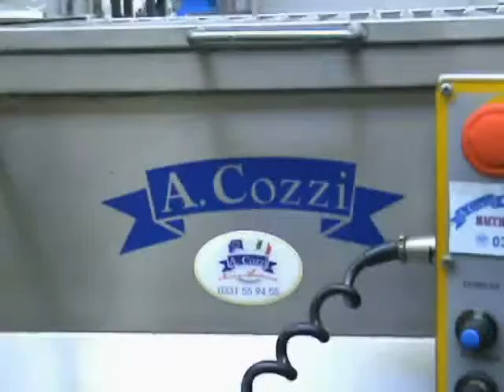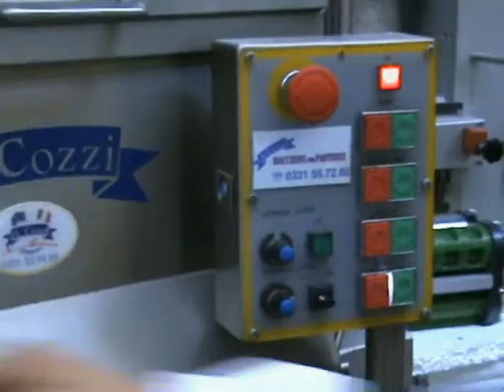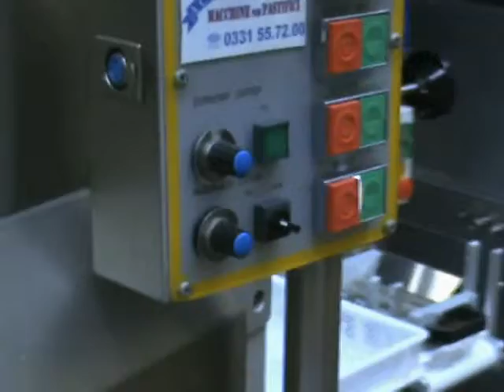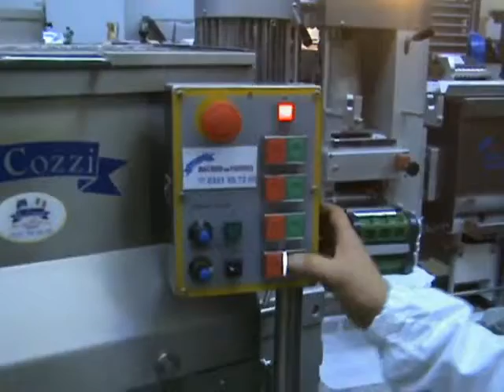Macchina combinata pasta fresca 4 in 1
Collaudo macchina combinata pasta fresca automatica.
Su tutta la gamma di macchine per pasta Aldo Cozzi.